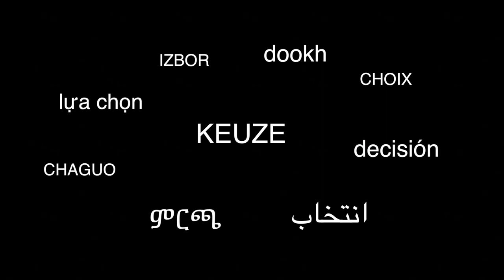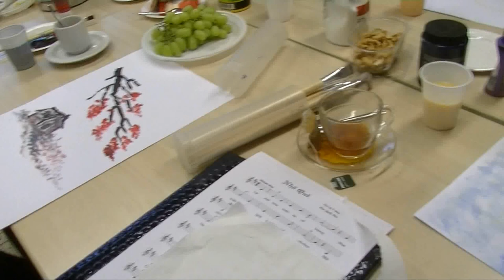Keuze - Veldwerkers Ongekend Bijzonder stellen vragen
Op 12 juni 2015 presenteerden veldwerkers van Ongekend Bijzonder een film waarin zij een aantal vragen en dilemma's aan de orde stellen.